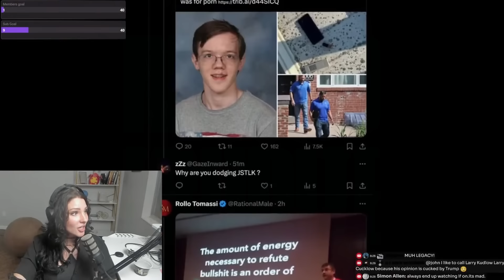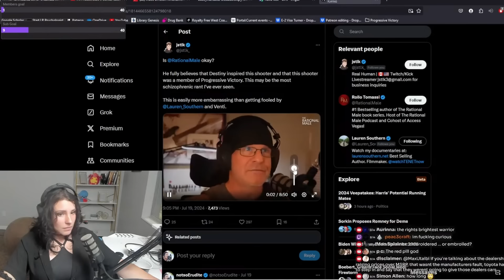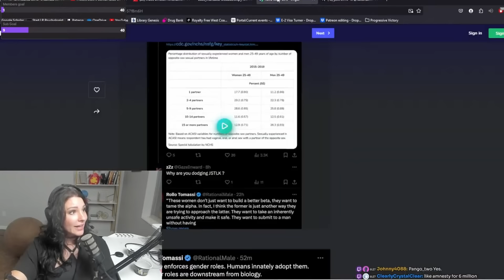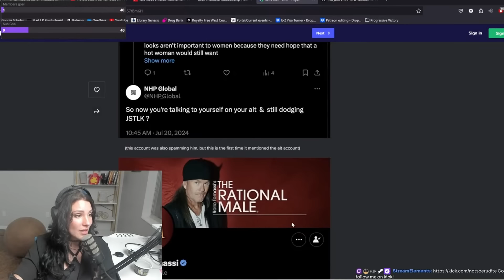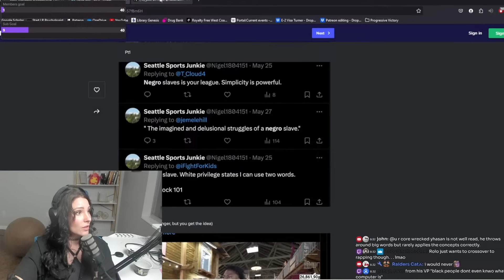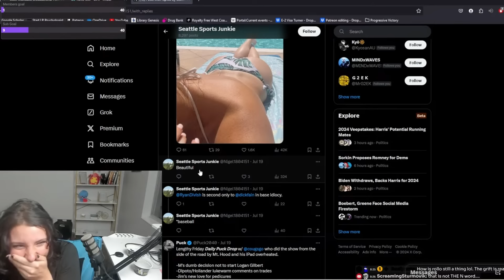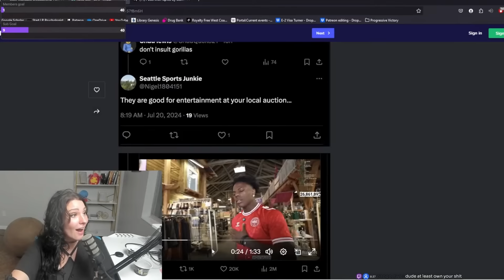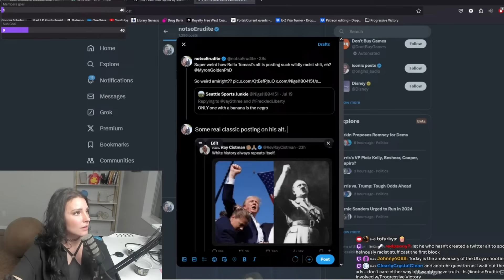Rollo Tomassi ATTACKS, and EXPOSED as a Lunatic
Erudite digs into @RolloTomassi s hateful x.com alt account.